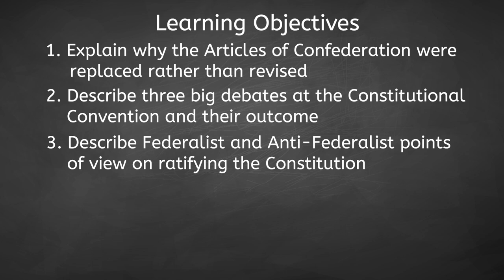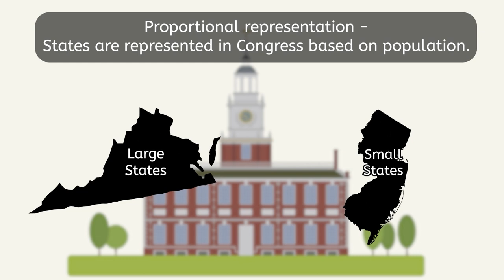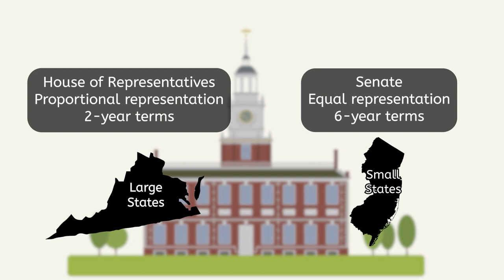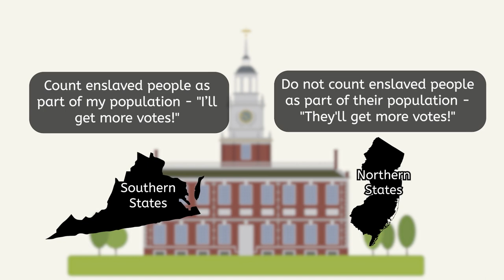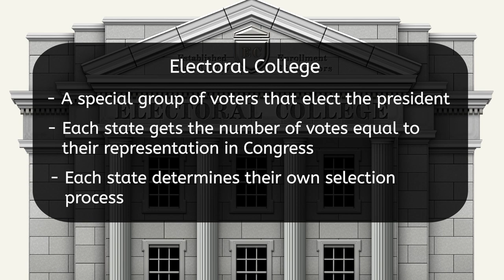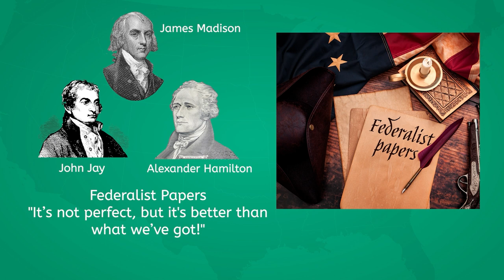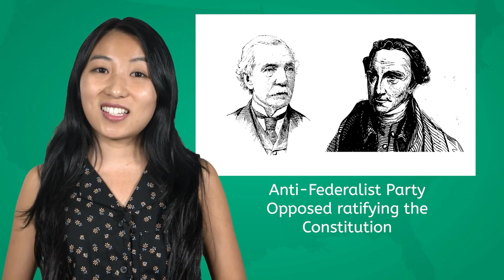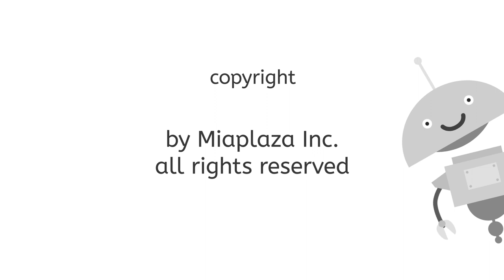The Constitutional Convention - U.S. History for Kids!